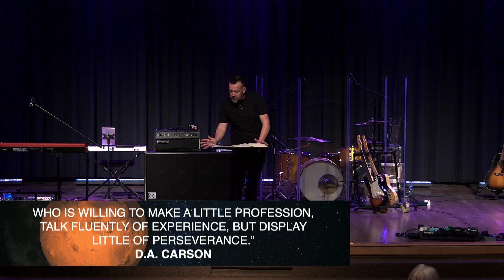Signs & Wonders | Follow Me - Matthew 8:14-22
As word of Jesus' miracle-working power gets out people are coming to follow Him. But He knows that to follow Him because of signs and wonders will not be reason enough to endure through the dark nights of the soul.